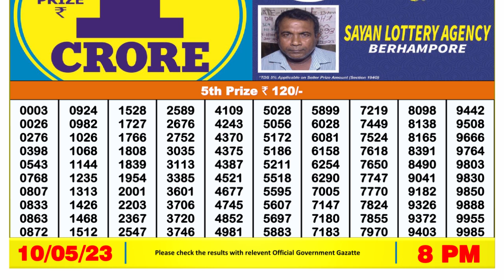Dear Lottery Sambad 8pm today 10.05.23 Nagaland State Lottery Result